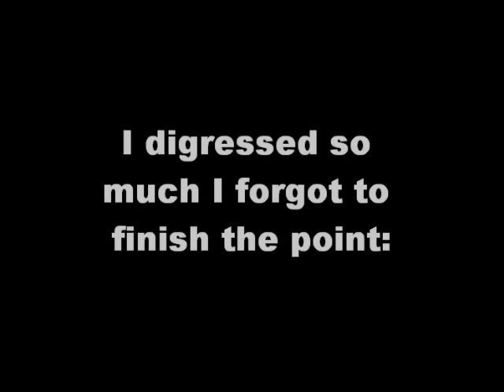Thinking Out Loud With GTF - Altered States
made this video about 8 or 9 months ago, but decided it sucked, so didn't post it. having just watched it for the first time since then, I figured I'd let you guys decide.

NO, i was not high at the time i made this video.

some time after i made this video, i made a different video called The Base of Consciousness, which i think explains better what i am talking about toward the end of this video.